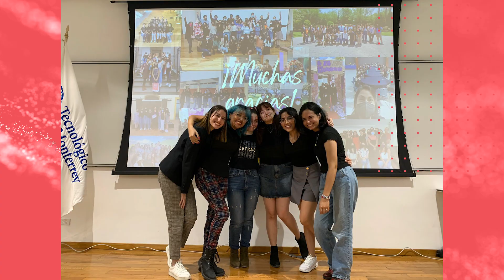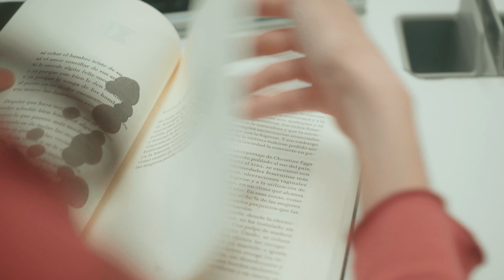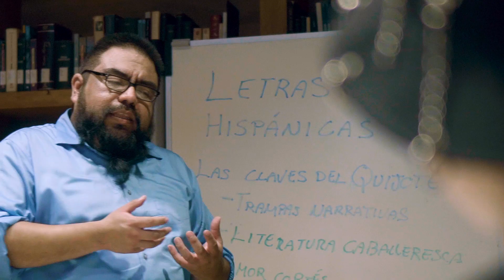Del Aula a CONARTE: Nelly Garza, Egresada en Letras del Tec de Monterrey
Descubre la apasionante trayectoria de Nelly Garza, egresada de la Licenciatura en Letras Hispánicas por el Tecnológico de Monterrey, quien comparte cómo su amor por la literatura desde la preparatoria y la inspiración de la Dra. María de Alva, exdirectora del programa de Letras, la llevaron a convertirse en una destacada literata.

Nelly nos cuenta sobre su experiencia organizando la Feria Internacional del Libro de Monterrey y cómo su formación en el Tec le ha permitido asumir un rol de liderazgo en CONARTE. A través de su testimonio, Nelly destaca la importancia de los egresados en Letras Hispánicas para construir un mundo crítico y transformar la realidad con el poder de las letras.

¡Conoce su historia y cómo el Tec de Monterrey puede ser el impulso que necesitas para cambiar el mundo!